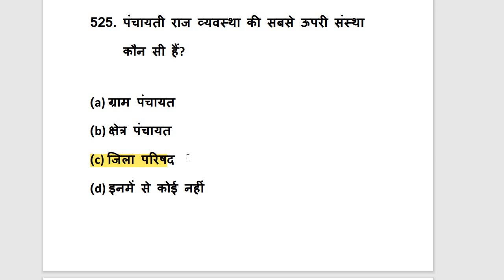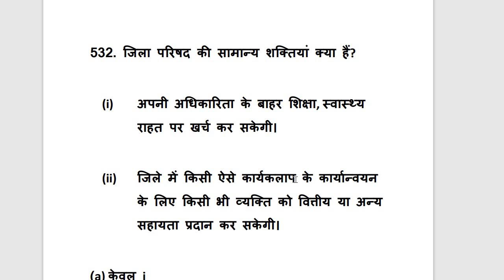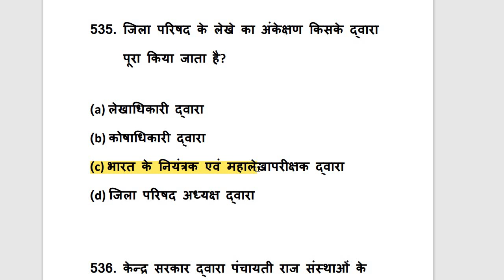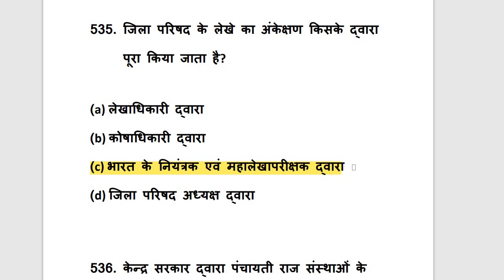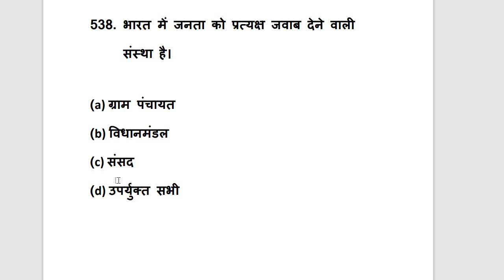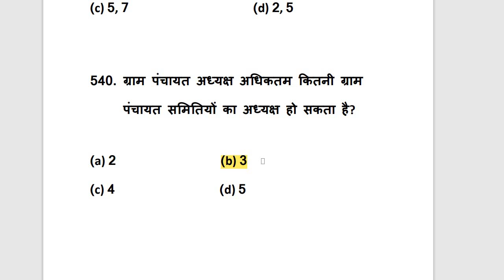UPSSSC VPO 2023| PRACTICE SET - 32 | पंचायती राज व्यवस्था | ग्राम पंचायत अधिकारी 2023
VPO FULL COURSE
VPO BATCH
VPO CLASS